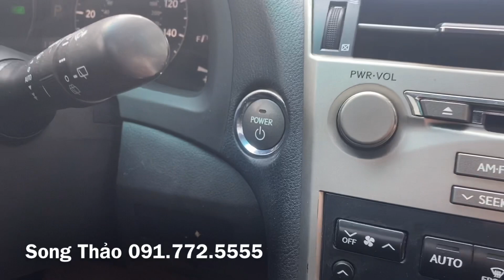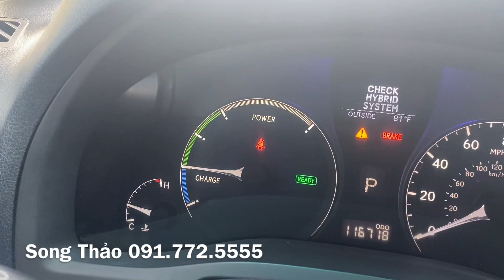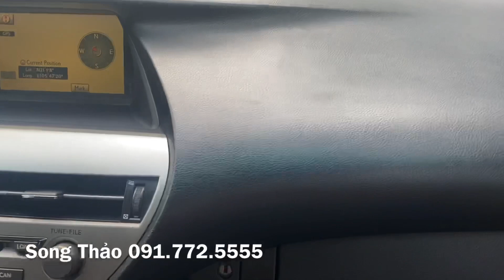Gương Mặt Thân Quen - Song Thảo bán Lexus Rx 450h - Động cơ xăng điện - chỉ 4L / 100km